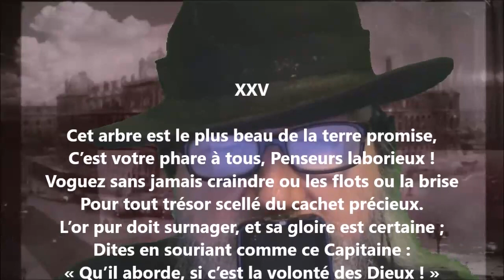La bouteille à la mer XXV - Alfred de Vigny lu par Yvon Jean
1 406 lectures de mes poèmes sur cette chaîne :
Tome 501 complété (cinq cent un), publié, septembre 2022...